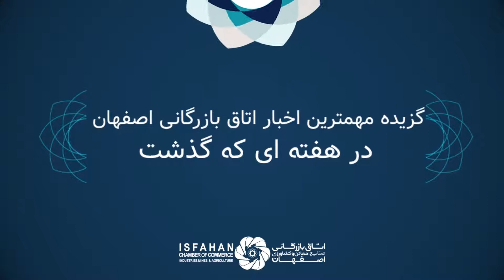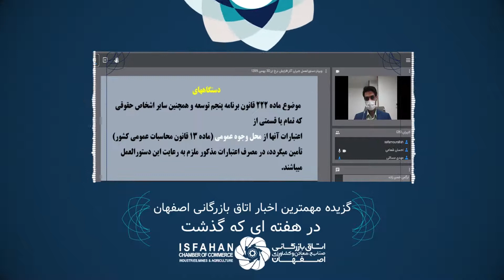گزارش تصویری گزیده مهمترین اخبار اتاق بازرگانی اصفهان در هفته ای که گذشت